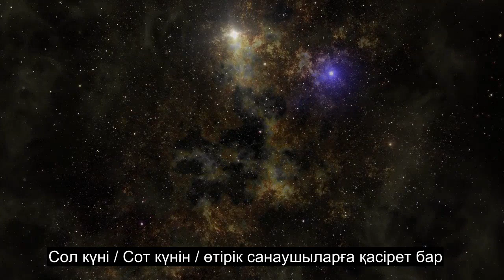77-тарау. Эмиссарлар, Ең Жүректі Тыныштандыратын Құран Оқу, 90-нан Астам Субтитр